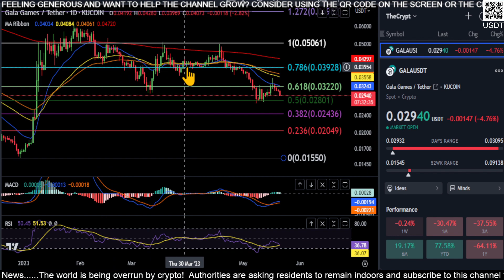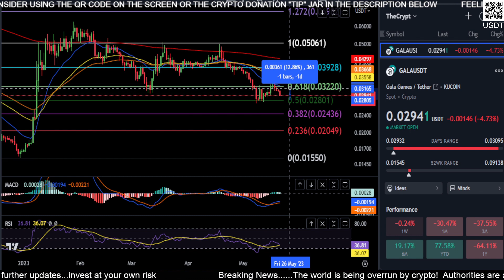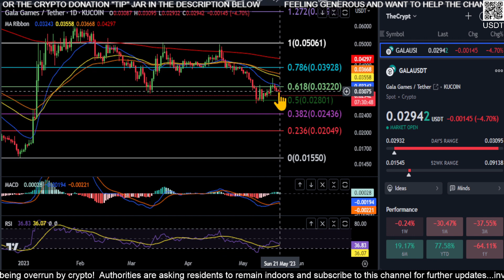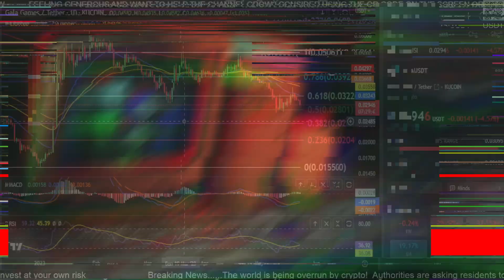GALA-Gala Games Token Price Prediction-Daily Analysis 2023 Crypto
BTC: bc1qw3adfpuvg7cfhd0jyyts2jvuajaxu95nn573hv
SOL: 44NL8gcrZETMRqFj9xnMPZHVwELxLyxmmK3FUPxDnVsZ
LTC: LTBUnGhoFuAXfrD8kfCC3qsSnfp4tJHMgn
ETH: 0x616609C931f3229Efc549e0D0c2C4C5cD0F2709a
XRP: rwD6AgLipjKmKeZGkvHJuFFbMZpqWKSVLM
ADA: addr1qx0llp4ty4kpm84cfgj9ntq2uk5qcz2jf8fvmctkf5cfyr5ll7r2kftvrk0tsj3ytxkq4edgpsy4yjwjehshvnfsjg8qda83tw
Shiba Inu: 0x616609C931f3229Efc549e0D0c2C4C5cD0F2709a
Link: 0x616609C931f3229Efc549e0D0c
2C4C5cD0F2709a
ATOM: cosmos1lqlqcgjr7ywp3858sujkyuma8lx77p4h7y6ktz
ETC: 0x31D73a2f20ea74c9ee3cf73C66cD727478c5b5BF
DOGE: DSMs4xc1KYHDSdFoDk9aA1RMQEK5LdCGkD
TRX: TM8dMJ7NvS1KRqjSSNkKAy9wxP5u3bohMk
APE: 0x616609C931f3229Efc549e0D0c2C4C5cD0F2709a
GALA: 0x616609C931f3229Efc549e0D0c2C4C5cD0F2709a